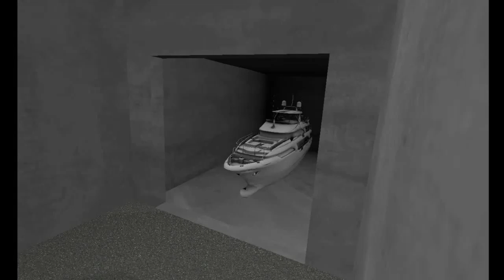Sev Das Horror Full Playthrough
Playlist's Link :

Roblox gameplay

List video's